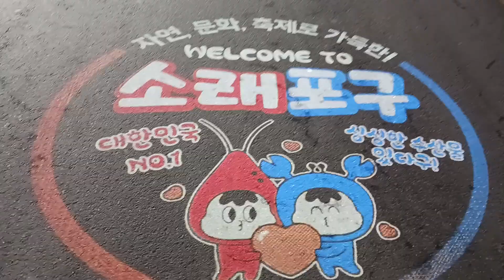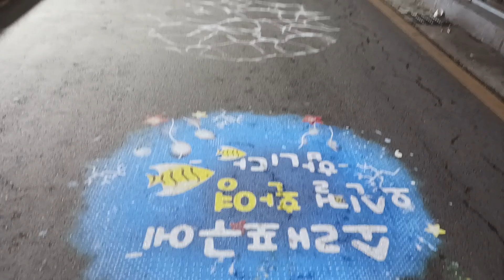소래포구. 전통어시장